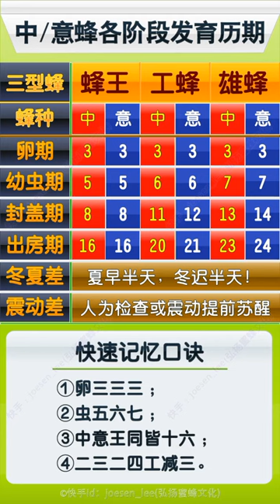Bee Feeding 2022 Bee 94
겨울 못날 정도로 약해진 벌들 구독자 벌통으로 만들기